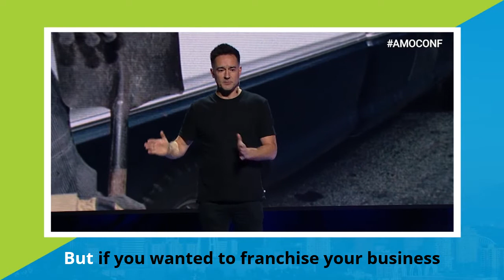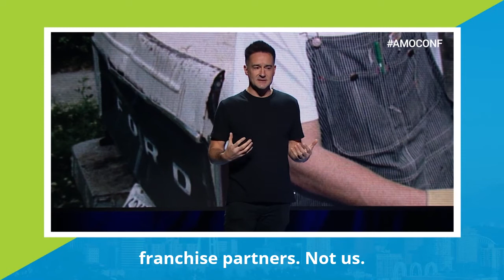Systematize Your Business: Franchise Advice from Brian Scudamore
I read the E-Myth by Michael Gerber and the rest is history! In this clip, learn the first steps on how we franchised our business, how we systematized our business to fit a franchise business model, and why it’s essential to systematize your business before franchising. Want to know more about how to franchise a business and the importance of systematizing your business? Watch this video!

Interested in starting a franchise with O2E Brands?